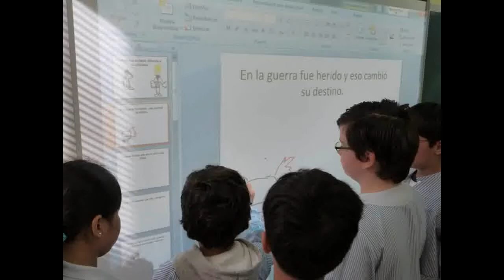Celebració del Dia de Sant Ignasi 2013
Recull de les activitats del Dia de Sant Ignasi, que celebrem cada any per a conèixer una mica millor la seva vida i trajectòria.
Jesuïtes Poble Sec-Col·legi Sant Pere Claver